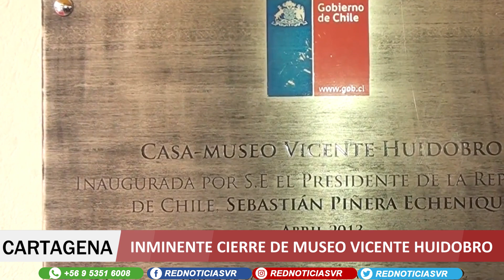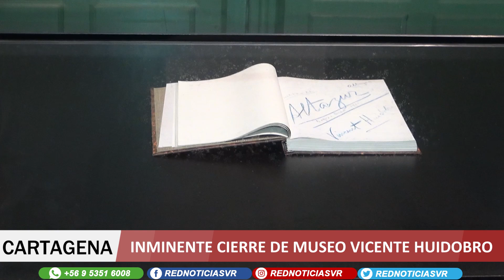Ministerio de las Artes, las Culturas y el Patrimonio no financiará al Museo Vicente Huidobro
📍Cartagena

➡️El Ministerio de las Artes, las Culturas y el Patrimonio no financiará este año 2023 al Museo Vicente Huidobro de Cartagena. Recinto que por años se ha encargado de resguardar el legado del poeta, corre el riesgo de ser cerrado definitivamente.